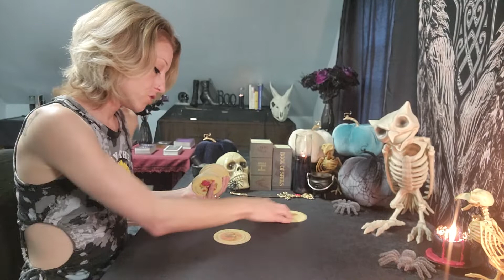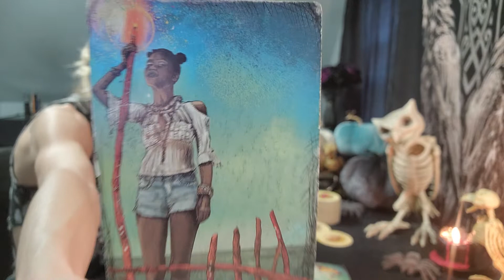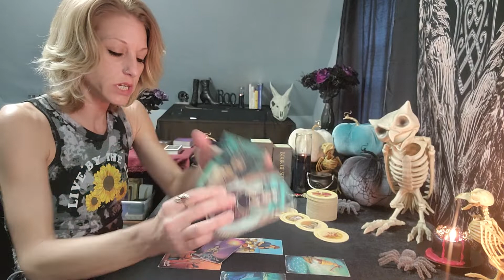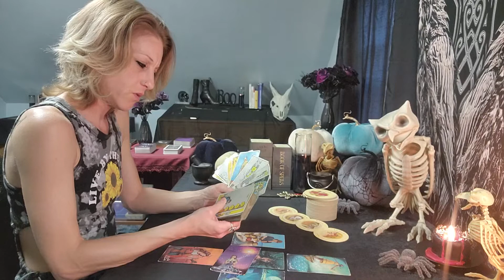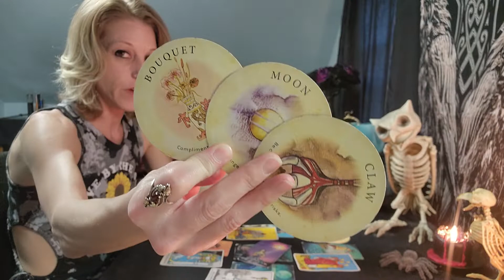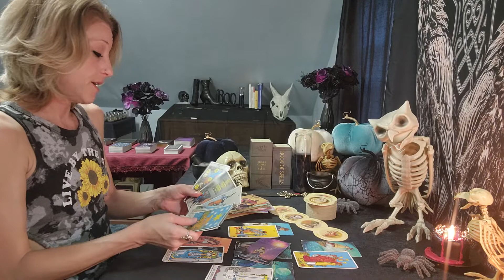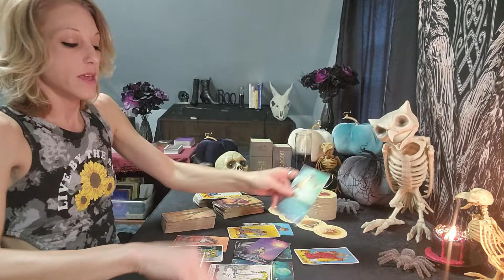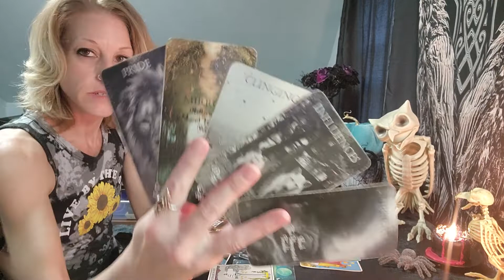This looks VERY tempting but all is not as it seems; Use caution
LOVE & CAREER TAROT READINGS ~ $88
SPIRITUAL ORACLE READINGS ~ $45
24 Hour Emergency Reading ~ $125

**FairyMoon Tarot is the "soul" owner of this video content**